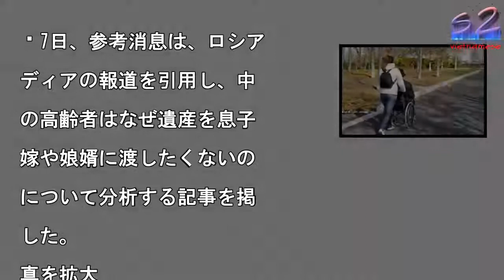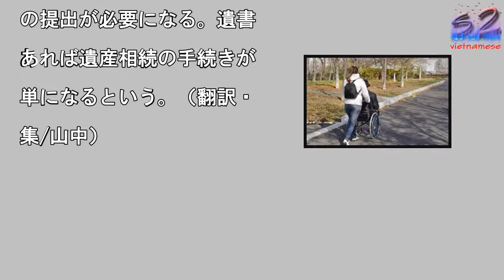中国の高齢者はなぜ遺産を息子の嫁や娘婿に渡したくないのか？—中国メディア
7日、参考消息は、ロシア

ディアの報道を引用し、中

の高齢者はなぜ遺産を息子

嫁や娘婿に渡したくないの

について分析する記事を掲

した。

真を拡大

2018年4月7日、参考

息は、ロシアメディアの報

を引用し、中国の高齢者は

ぜ遺産を息子の嫁や娘婿に

したくないのかについて分

する記事を掲載した。記事

、中華遺嘱庫（遺言バンク

のデータによると、高齢者

99．93％が、遺産を息

や娘の配偶者にあげたくな

と考えているとの結果がで

ことを紹介。この件につい

、ロシア紙コメルサントや

シアの中国問題専門家が分

した。記事はまず、中華遺

庫のデータによると遺言を

成する人の年齢が下がって

ていると指摘。中華遺嘱庫

サポートして作成した約8

人分の遺言書について分析

たところ、顧客の平均年齢

2013年の77．43歳

ら2017年は72．09

に下降した。遺言書を作成

た人のうち、43．1％が

0代で、35．7％が70

、19．3％が80代だっ

。ではなぜ中国の高齢者は

産を息子の嫁や娘婿に渡し

くないのか？報道によると

主な原因は「離婚率の上昇

にあるという。そのため高

者は、苦労して残した遺産

自分の息子や娘が確実に相

できるようにしたいのだと

う。遺言書作成者の47％

子どもが1人しかいない高

者だった。それでロシアの

門家は「一人っ子への関心

遺産分配にまで広がってい

」と分析した。また、報道

よると中国では、これまで

言書の作成をタブー視する

向があったため、中華遺嘱

では、具体的な例を挙げて

言の必要性について説明し

いるという。例えば、遺言

があると家族間の衝突を避

ることができ、高額な訴訟

用の必要がなくなり、平和

に遺産を相続できることな

を説明している。中国の相

法によると、遺言書を作成

ていない場合、本人が死亡

た後に配偶者、両親、子ど

が程度は異なるものの直接

相続者になる。相続権を証

するため、子どもは死亡証

その他の相続者がその権利

放棄したことを証明する文

の提出が必要になる。遺書

あれば遺産相続の手続きが

単になるという。（翻訳・

集/山中）

中国の高齢者はなぜ遺産を息子の嫁や娘婿に渡したくないのか？—中国メディア 中国の高齢者はなぜ遺産を息子の嫁や娘婿に渡したくないのか？—中国メディア